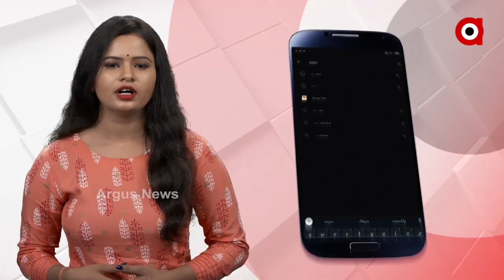ବିଜେଡି ବିଧାୟକଙ୍କ ଔଦ୍ଧତ୍ୟ.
ବିଜେଡି ବିଧାୟକଙ୍କ ଔଦ୍ଧତ୍ୟ. ଲାଇଭ୍ ସୋରେ ମହିଳାଙ୍କୁ ଦେଉଛନ୍ତି ଧମକ. କେସ୍ ଠୁଙ୍କିଦେବେ ବୋଲି
କହିଲେ ସମ୍ବିତ ରାଉତରାୟ. କୁଆଡେ ଗଲା ମୁଖିଆଙ୍କ ଗୁରୁମନ୍ତ୍ର । ଭଦ୍ର ଓ ନମ୍ରର ଇଏ କି ଉଦାହରଣ ।ଅସଲ ଚେହେରା ପଦାରେ ପଡିଯିବା ପରେ ବାଉଳି ଚାଉଳି ହେଉଛନ୍ତି ପାରାଦୀପ ବିଜେଡି ବିଧାୟକ ସମ୍ବିତ ରାଉତରାୟ । ଔଷଧ ବିକଳରେ ତାଟିଆ କାମୁଡୁଛନ୍ତି ସମ୍ବିତ ...